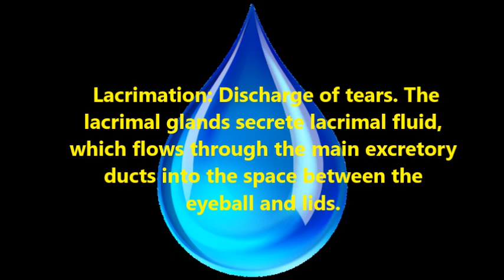Crying yourself a river for salvation.